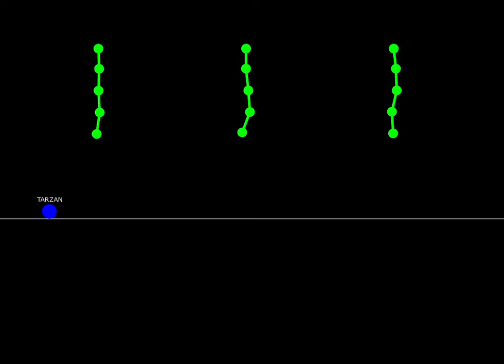Springmass Tarzan prototype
A tiny physics prototype, made using C++ with Openframeworks